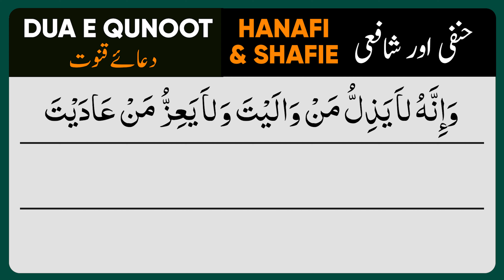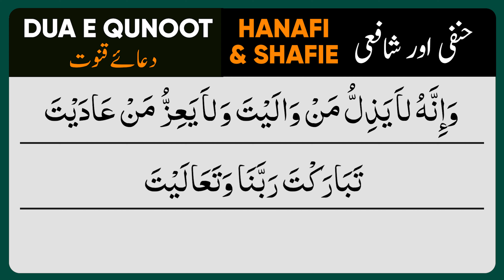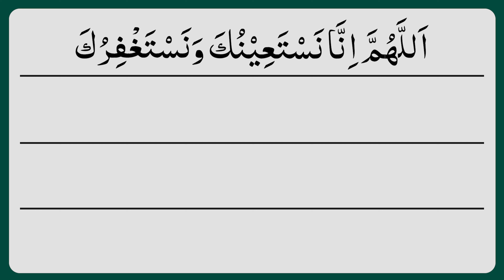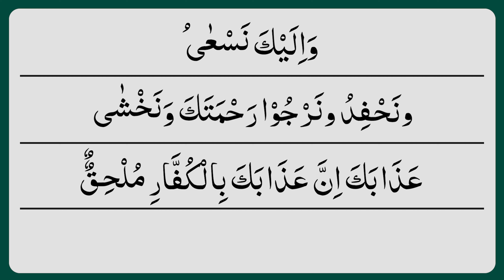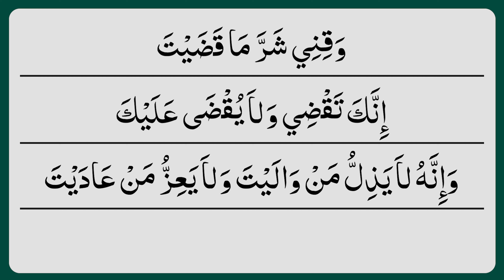witr me konsi dua padhe | dua e qunoot padhne ka tarika | dua e qunoot bataiye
In this video you will listen witr me konsi dua padhe

witr me konsi dua padhe
witr ki namaz ki dua
witr namaz me dua qunoot ki jagah kya padhe
dua e qunoot kis namaz mein padhi jaati hai